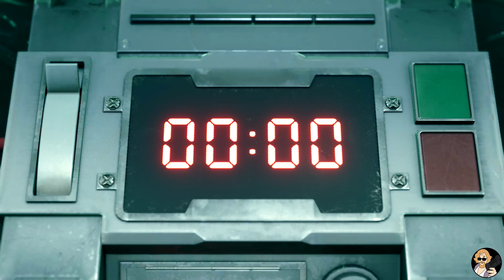ROBOT SCORPION GO BOOM! : Final Fantasy 7 Remake - PART 2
The Final Fantasy 7 Remake opening robo scorpion boss fight is more of a tutorial boss fight. I make it GO BOOM in spectacular fashion!

Stay active by liking and commenting on my videos. Thank you and enjoy! :)